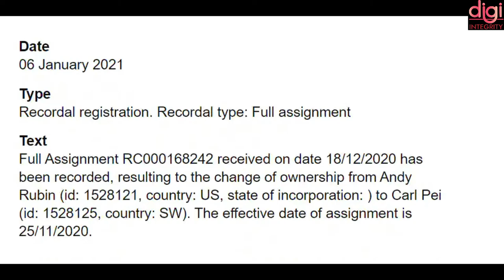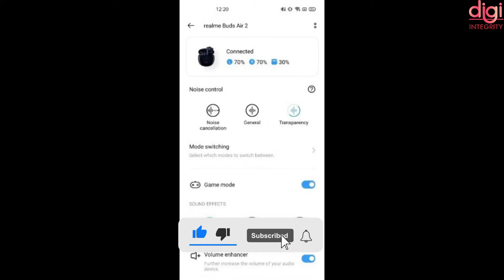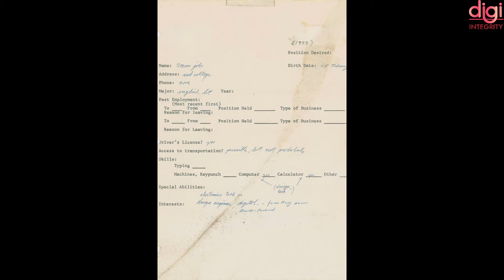Technews 09 | Samsung Chromebook, Amazon, Realme, Iphone Foldable ,Nothing Essential, Steve Jobs,etc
Product Links harman Kardon SoundSticks 4 Zebronics ZEB-JUKE BAR 9800 DWS Pro boAt Rockerz 255 Pro+ Bluetooth in-Ear Headphone with Mic Lenovo Tab P11 Pro + Keyboard Lenovo Tab P11 Pro

About FINOPTIZ INFOTECH PVT LTD

Video Highlights
Intro-(0:00​​​​)
NASA wants to Fly Helicopter on Mars-(0:27​​)
Carl Pei's Nothing-(0:36​​)
Apple is offering free repair for the apple watch-(1:00​​)
iPhone Foldable-(1:15​​)
Android 12 called snow cone-(1:30​​)
Realme Bud Air 2-(1:40​​)
Samsung galaxy Chromebook 2 pre-order-(1:55​)
Redmi note 10 launchings confirm-(2:19​)
Steve Job's Job application auction-(2:30​)
Amazon's Manufacturing plant in Chennai-(2:45​)
Vodafone Idea to shutdown 3G Services in 2022-(2:55​​​)
This Indian e-commerce company will give unlimited ‘sick’ leaves to employees-(3:01)